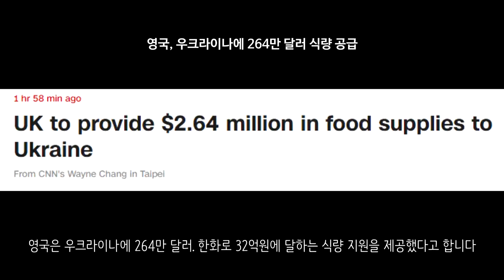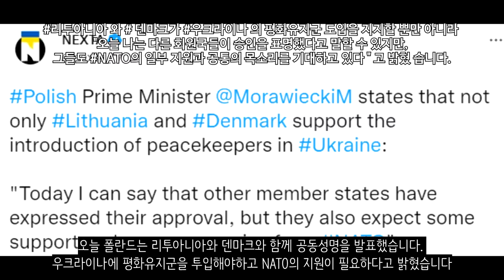[속보] 러시아, 발트3국과 폴란드도 비나치화 해야.._우크라이나 긴급속보102_[센서 스튜디오]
키이우 북부 지역에 있는 슬라보티츠입니다. 러시아군이 이곳으로 진입을 하자 이곳에서 주민들이 기습시위를 일으켜 러시아군의 진군을 막고 있습니다. 러시아군은 최루탄과 총을 발사하면서 진압하고 있습니다. - NEXTA

하르키우 지역입니다. 우크라이나군은 하르키우 교외에 대한 반격작전을 실시하면서 빌키브카를 탈환하는데 성공했습니다. - 우크라이나 현지 제보(텔레그렘)

하르키우 지역입니다. 이곳은 학교인데요. 러시아군이 이곳에 대대적인 공습을 가해 완전히 반파시켜버린 모습입니다. - 더 썬

마찬가지로 하르키우입니다. 이것은 러시아군의 불발탄인데요. 거리에 그대로 꽂혀있는 모습입니다. 우크라이나군은 EOD를 투입하여 이것을 해체하고 있습니다. 이런 불발탄도 언제든지 터질 수 있는 위험이 있기 때문에 바로바로 제거를 해주어야 합니다 - 더 썬

러시아군은 멜리토폴에서 유급집회를 계획했다고 합니다. 주민들에게 1200루블을 줄테니 친러 시위를 열어달라고 요청했는데요. 1200루블은 현재 한화로 1만 4000원입니다 - 키이우 인디펜던트

러시아의 순항미사일 공격입니다. 이로 인하여 우크라이나군의 중요시설에 큰 타격을 입히는데 성공했습니다. - 우크라이나 현지 제보(텔레그렘)

벨라루스 의용군의 모습입니다. 이들은 우크라이나군에 충성서약을 하며 우크라이나군에 완전히 편입되었습니다 - NEXTA

현재 러시아 국방부 장관인 쇼이구 국방부 장관이 2주째 모습을 보이지 않고 있습니다. 건강이상설이 제기되고 있으며 BBC 보도에 의하면 쇼이구 국방부장관이 심장마비가 온 것 같다는 이야기가 나와서 러시아 정계를 좀 더 살펴봐야할 것 같습니다 - 연합뉴스

노획은 우크라이나군만 하는 것이 아닙니다. 러시아군도 우크라이나군의 장비를 노획해 전선에 재투입하고 있는데요. 친러반군이 우크라이나군의 장비를 노획해 전선에 재배치한 영상입니다. - 우크라이나 현지 제보(텔레그렘)

최근 정보에 의하면 중동의 헤즈볼라군이 벨라루스로 투입된다고 합니다. 200명의 헤즈볼라군은 3월 29일에 우크라이나 전선으로 투입될 예정입니다 - NEXTA

모스크바 시의회 대변인은 타국가들도 비나치화를 해야한다는 주장을 펼쳤습니다. 여기서 언급된 국가는 에스토니아, 라트비아, 리투아니아, 폴란드, 몰도바, 카자흐스탄입니다. 우크라이나 전쟁을 일으킨 이유중 하나가 우크라이나의 비나치화인 것을 감안했을때 러시아는 우크라이나를 넘어 해당 국가로까지의 점령을 희망하는 것 같습니다 - NEXTA

우크라이나는 독일에게 2650개의 RGW90 마타도어 대전차무기를 구매했습니다 - WELT

독일은 우크라이나에 MG3 기관총 100정, 탄약 800만발 스트렐라 대공미사일 1500개, 전투식량 35만개, 의무수송차량 50대와 의료용품을 우크라이나에 제공했다고 합니다 - DPA

영국은 우크라이나에 264만 달러. 한화로 32억원에 달하는 식량 지원을 제공했다고 합니다 - CNN

오늘 폴란드는 리투아니아와 덴마크와 함께 공동성명을 발표했습니다. 우크라이나에 평화유지군을 투입해야하고 NATO의 지원이 필요하다고 밝혔습니다 - NEXTA

우크라이나군은 이때까지의 전투에서 전차 74대를 잃었으나 117대를 노획하는데 성공했습니다. 심지어 우크라이나군이 기존에 가지고 있던 전차보다도 성능이 좋은 전차라고 합니다 - 한국일보

우크라이나 남부 헤르손과 자포리자에 새 민군정부를 구성한다는 러시아의 발표가 있었습니다. - 연합뉴스

중국 석유기업인 시노펙은 러시아 에너지 프로젝트를 중단한다고 밝혔습니다 - 연합뉴스